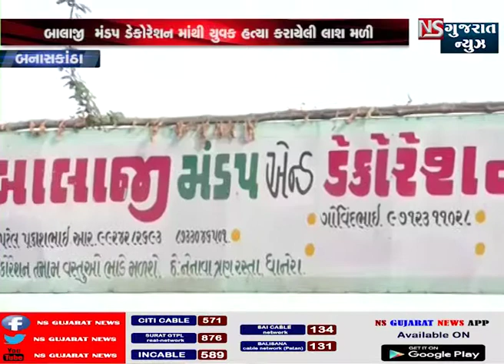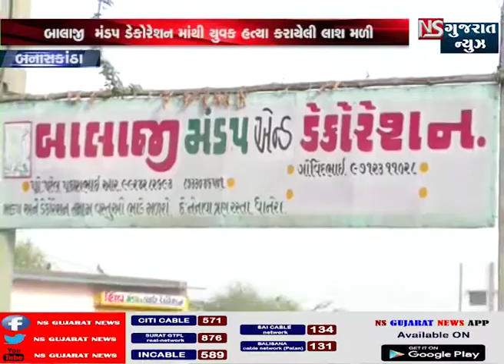બનસકાંઠા યુવકની હત્યા કરાયેલી લાશ મળી આવી